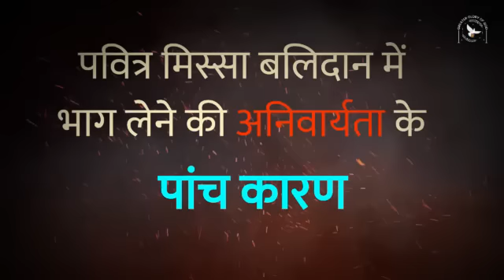5 कारण मिस्सा बलिदान को क्यों मिस नहीं करना चाहिए by Fr. George Mary Claret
पवित्र यूखरिस्त ख्रीस्तीय जीवन का केंद्र है | ख्रीस्तीय जीवन पूर्ण रूप से निर्भर है | जितने बेहतर रूप से हम इस बलिदान में सहभागी होते हैं उतने ही बेहतर ख्रीस्तीय हम बनते जाते हैं | ख्रीस्तीय होना कोई स्तिथि नहीं, पर एक प्रक्रिया (Process) है |

इसके लिए संस्कार बहुत ही महत्त्वपूर्ण हैं और उनमें पवित्र यूखरिस्त सबसे महत्त्वपूर्ण है |
पर क्यों?
इसके 5 कारण निम्न हैं

1. प्रभु येसु का जीवन में सहभागिता
2. सर्वोत्तम आराधना
3. ख्रिस्तीय जीवन का अस्तित्व
4. कलीसिया प्रकट होती है
5. कलीसिया का निर्माण

पवित्र यूखरिस्त प्रभु येसु ही हैं, इसलिए इसकी आराधना होना अतिआवश्यक है | पवित्र यूखरिस्तीय आराधना ख्रीस्तीय विश्वास का आधार भी कहा जा सकता है |
इन बातों को अच्छे से समझने पूरे वीडियो को देखिये |

यह वीडियो तीन वीडियोस की श्रृंखला का तीसरा वीडियो है | पहले दो वीडियोस निम्न हैं |

प्रभु येसु की वास्तविक उपस्थिति | पवित्र यूखरिस्त | The Real Presence of Jesus in Eucharist in Hindi

पवित्र मिस्सा बलिदान की 10 महत्त्वपूर्ण बातें | 10 Important Factors of the Holy Mass in Hindi

पवित्र यूखरिस्त पर बनाये गए बहुत सारे वीडियोस में से कुछ इस प्रकार हैं

 5 Reasons why we should participate in the Holy Mass

पवित्र यूखरिस्त : ईश्वर का सबसे महान वरदान | The Holy Eucharist in Hindi by St. John Mary Vianney

काथलिक मिस्सा और प्रोटेस्टेंट प्रेयर सर्विस के 10 अंतर | Fr. George Mary Claret on Eucharist Hindi

Word of God & Eucharist में कौनसा ज़्यादा महत्वपूर्ण | Fr. George Mary Claret on the Eucharist Hindi

पवित्र मिस्सा बलिदान में भाग लेने के 5 कारण | 5 Reasons to Participate in the Holy Eucharist

पवित्र यूखरिस्तीय बलिदान, fr. george mary claret on sacraments hindi, fr. george mary claret on the holy eucharist in hindi,